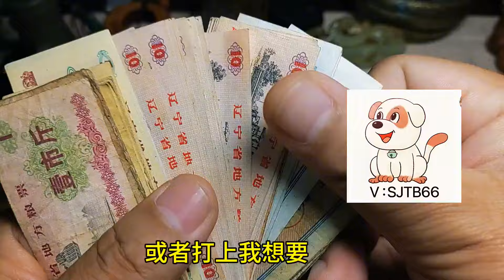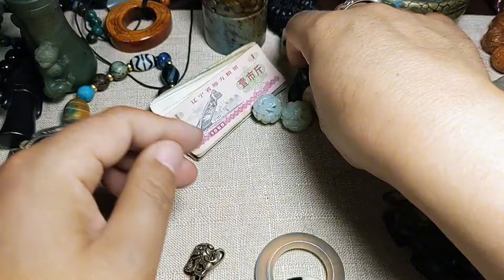古玩市场地摊捡漏之（汉唐红沁玉马）